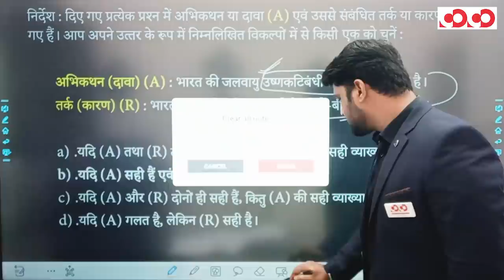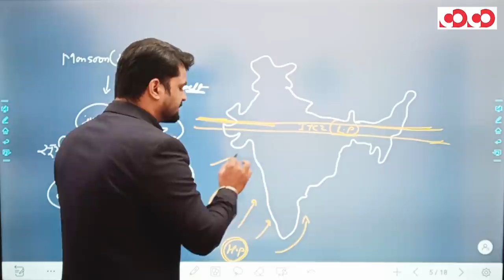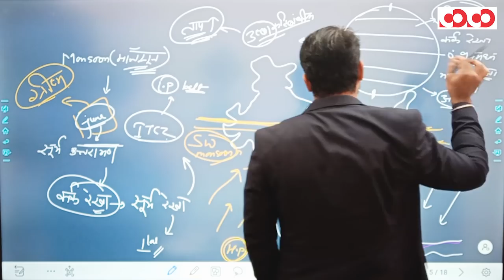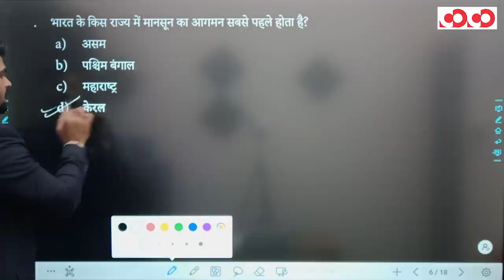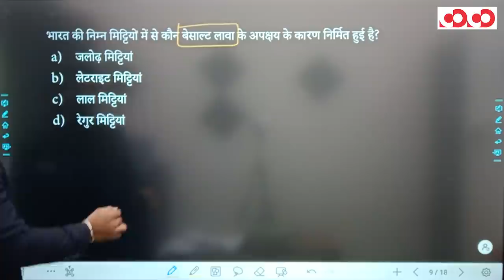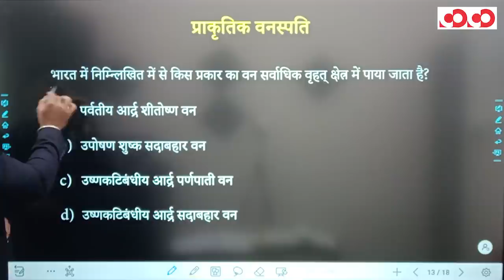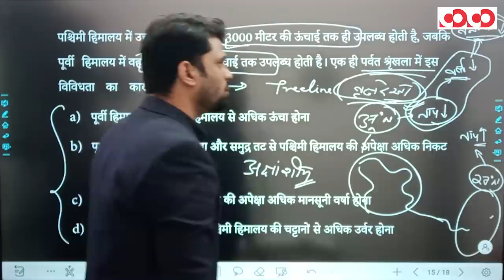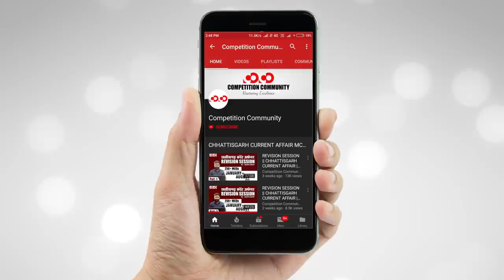Indian Geography | भारत का भूगोल | भाग - 4 | FTR-3.0, 2020 | Target CGPSC 2020-21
भारत का भूगोल भाग - 4

👉 जलवायु

👉 वनस्पति

👉 मृदा

👉 चट्टानें

CGPSC Mains Test Series 2020